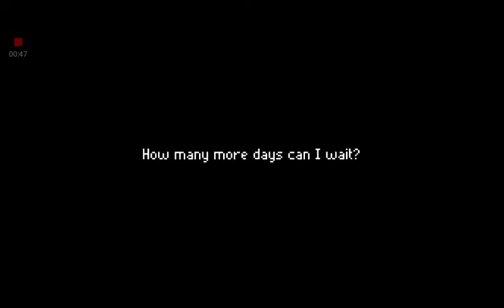Days Bygone Android Gameplay Part 3: Winds Of Change No Commentary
Defend and grow your castle! Each day is tougher than before. Will you survive?

Join the Defender in this endless Castle Defense with endless hours of non-stop action! Grow your castle against the endless waves, clashing against mobs, Titans and bosses in infinite stages and a competitive leaderboard.

▶ Tap Defense!
Controls are as simple as it gets - tap to shoot! Then purchase new equipment and upgrade your defenses in order to clash and withstand the Titans!

▶ Grow Castle!
Accumulate Gold and Elixir in order to grow your castle! Endless amounts of stats, spells and skills to upgrade! As you grow, your heroes grow too! In this game of constant growth, strategy is key.

▶ Content Titan!
⚔️ 8+ Unique STAT Upgrades!
⚔️ 15+ Devastating SPELLS!
⚔️ 20+ Unique WEAPON to Discover!
⚔️ 20+ Loyal HEROES to Summon!
⚔️ 25+ Unique SKILLS to Uncover!
⚔️ Clash with FRIENDS!
⚔️ Take up arms and join a GUILD now!

▶ Fun-filled Gamemodes!
🗝️ Dungeon Defense - Enter the Dungeon to obtain Keys!
🦴 Epic Adventures - Go on Expeditions to uncover Fossils!

Survive the endless waves before days gone in the most addictive and epic dungeon defense game of all time. Let's be the best castle defender, don't keep the Defender waiting!